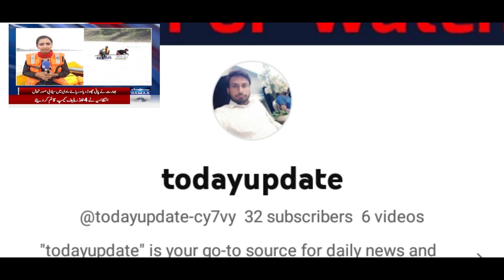Flood in pakistan update.. Flood update ravi flood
Flood situation in ravi river